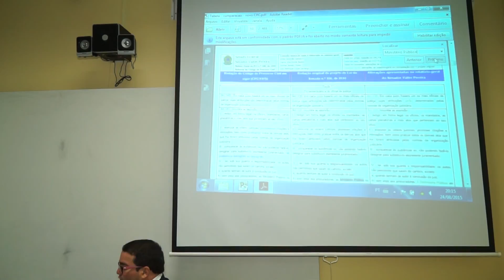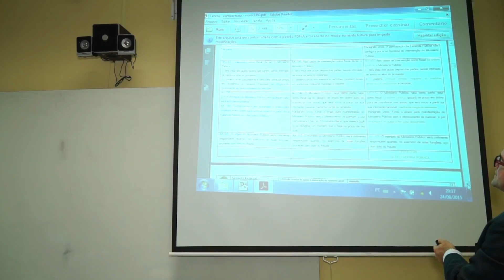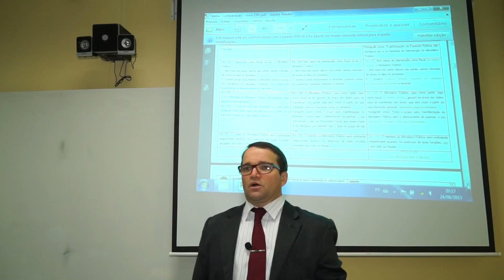05 Ministério Público 1 3